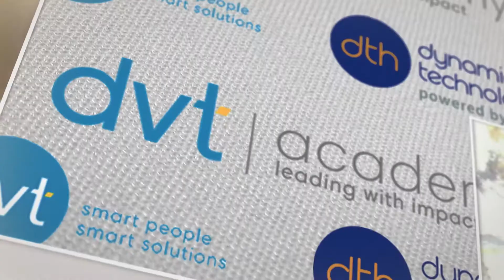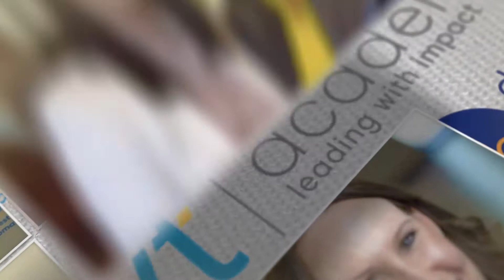Celebrating DVT's super women this Women's Month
Dear DVT ladies,
At DVT we value you, we appreciate you and we are in awe of you!
Thank you for all you do to make a positive impact on the company, our people, our clients and the tech community! We celebrate YOU this Women's Month and thank you!